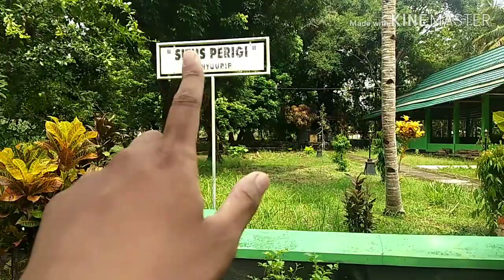Situs Perigi Purworejo || Jejak Sejarah Sang Pangeran Joyokusumo dari Majapahit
Situs perigi terletak di desa Banyuurip kabupaten Purworejo, konon kisah di mulai ketika Pangeran Joyokusumo terusir dari Kerajaan Majapahit, bersama adik nya Galuhwati melanglang buana ke arah barat sampailah mereka di daerah banyuurip ini, ketika itu sang adik merasa kehausan, sang pangeran pun mengeluarkan keris pusaka nya yang di sebut Kyai Dhalang, di tancapkanlah keris itu di tanah dan keluarlah air dari tanah itu, air itu menyegarkan dan memberi sumber kehidupan maka di sebutlah daerah itu dengan nama Banyu Urip,di situs perigi ini ada Yoni sebagai wadah air, batu bekas tempat duduk pangeran, batu lutut, batu dakon, batu lumpang & di dekat punden perigi ini ada 2 buah sumur tua oleh masyarakat sekitar di namakan Beji dan Pinatak, inilah sepenggal kisah masa lampau di situs Perigi,jangan melupakan sejarah gaes, pokok e mantap

Maturnuwun